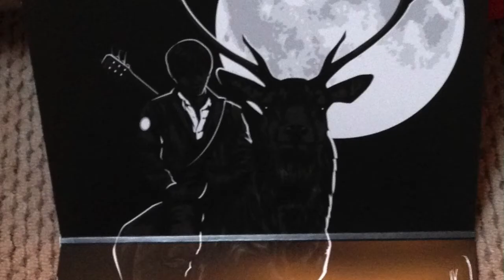Malojian Tea Time Song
From the 2013 self titled album 'Malojian'

or check his channel